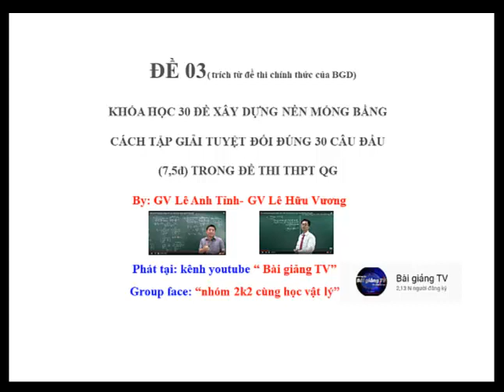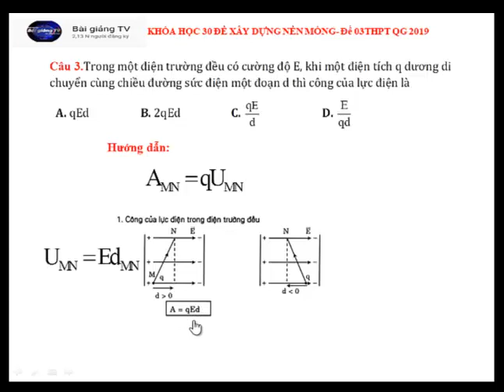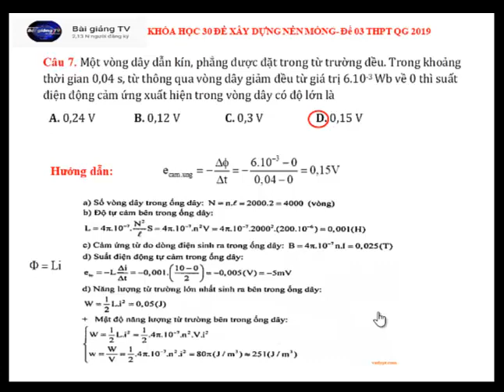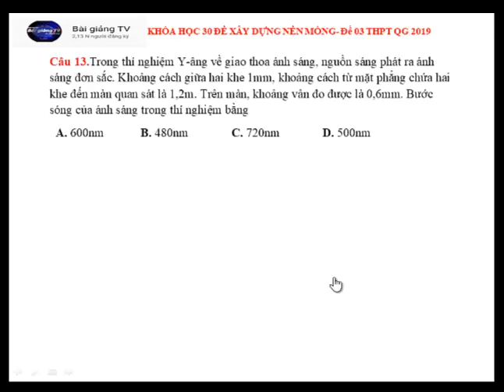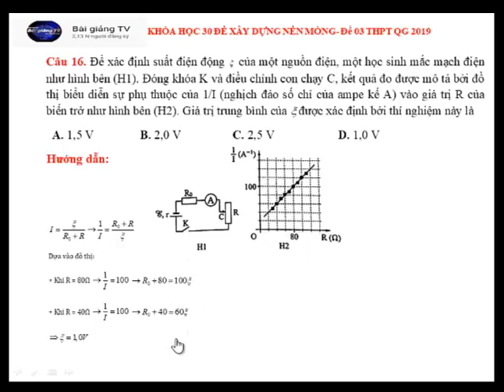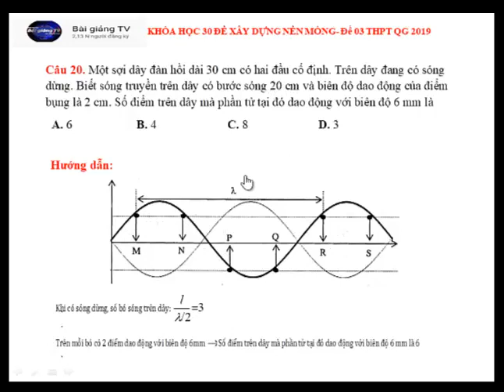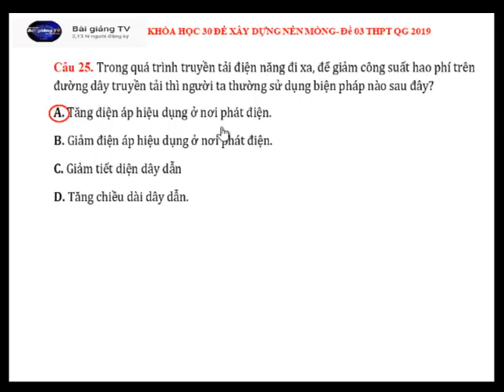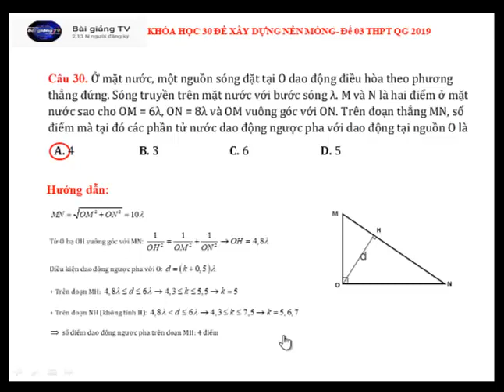Đề-03 Hướng dẫn giải 30 đề 30 câu đầu trong đề thi THPT QG.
By: Lê Anh Tỉnh